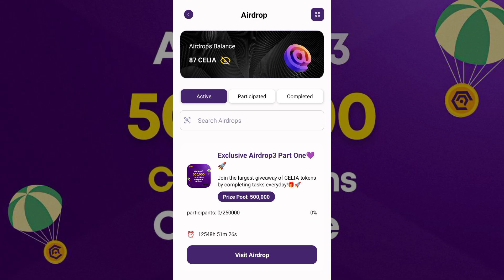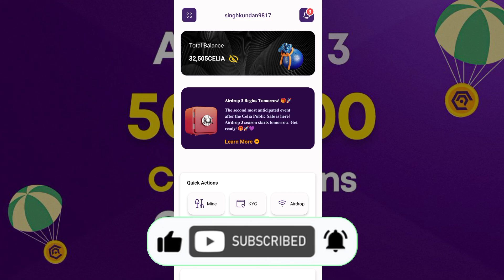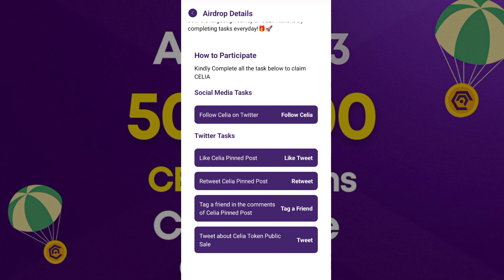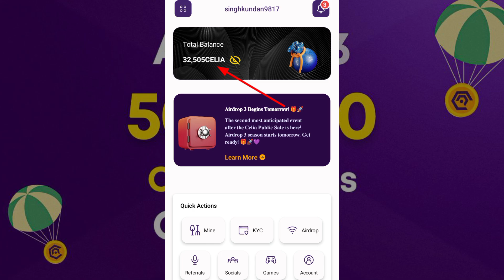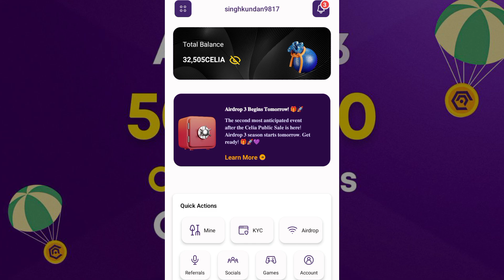Celia Airdrop 3 Complete Step By Step Claim Your Coins Last Chance Then Listing 💯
Best Exchange Apps⬇️
1 Binance App Link 🔗

Other Topics:

airdrops
new airdrop
 airdrop crypto
crypto airdrop
Big Airdrop
one Airdrop
claim Airdrop
free USDT Airdrop
earning Airdrop